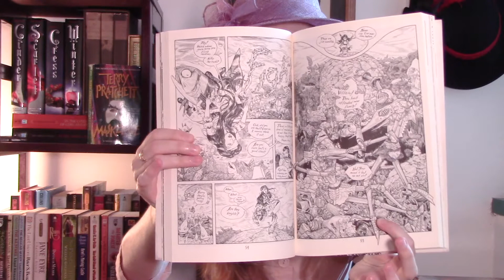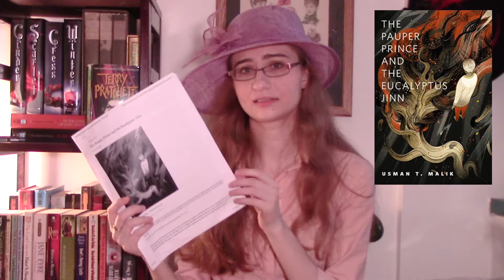UnderHypedReads Wrap-Up and DiverseAThon TBR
A double-purpose video!  My apologies for poor lighting/quality.

DiverseAThon Info

Monday, Sept 12 - Monday, Sept 19